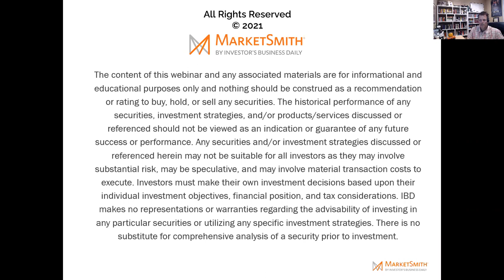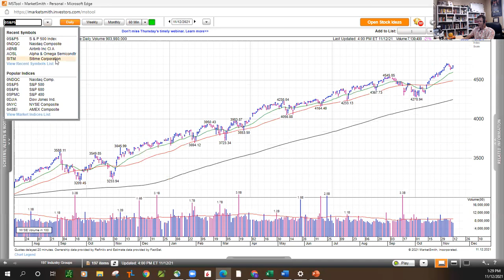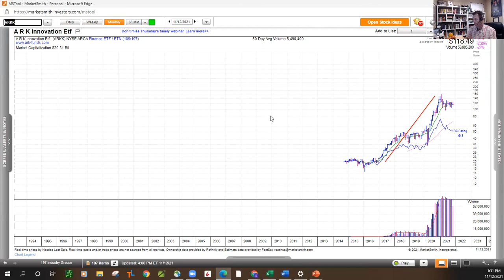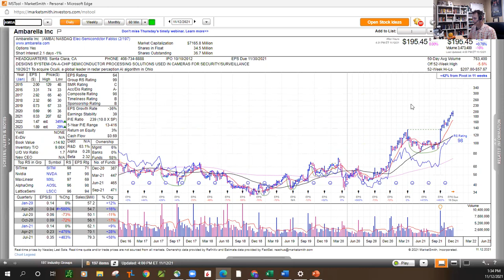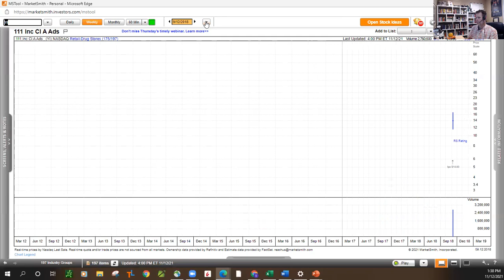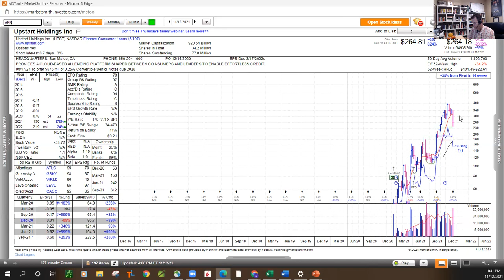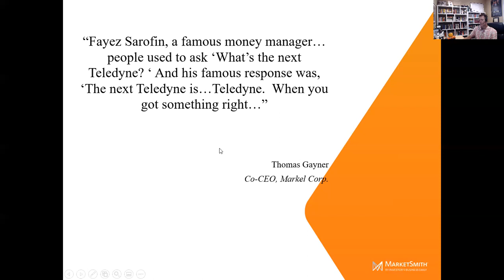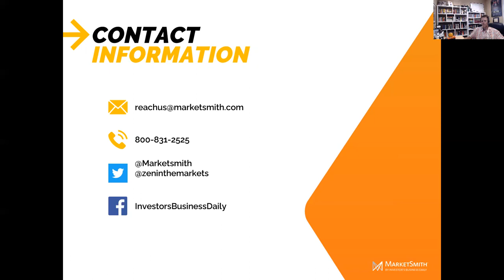Take on the Market: November 12, 2021